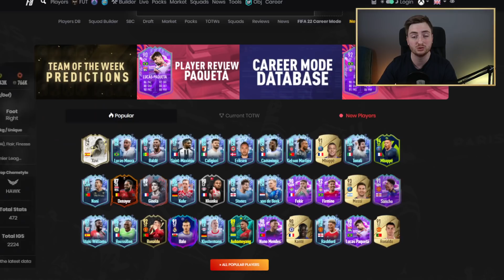POTĘŻNE ZAROBKI NA URODZINOWYCH! ZROBIŁEM SCAM PICKA.. - FIFA22 ULTIMATE TEAM HANDEL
W materiale przedstawiam informacje na temat zysku kart urodzinowych, oraz scampicka